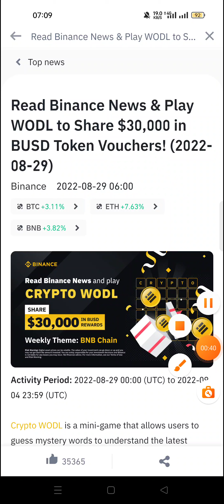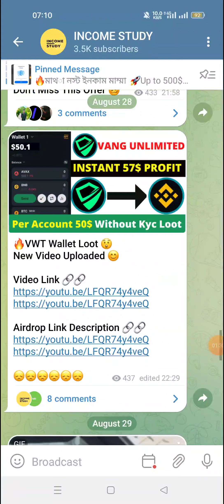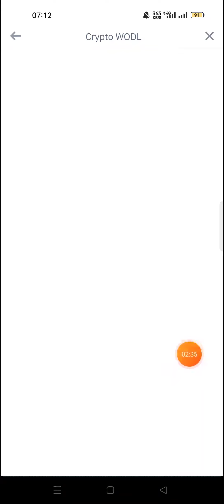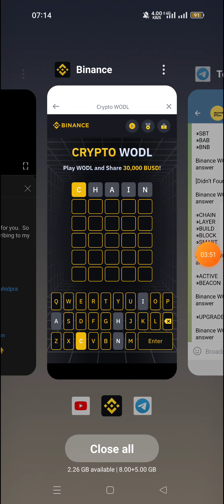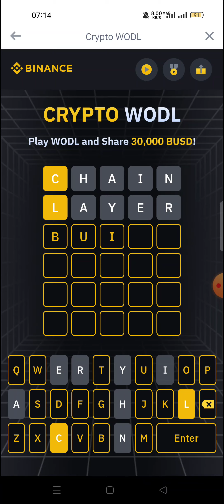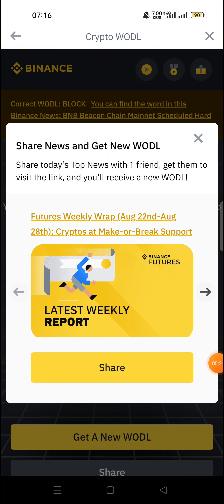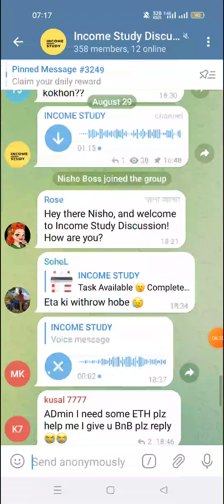😱Instant 47$ Payment Prove । Binance New Event🤑। Wold Event। Today New Loot । Crypto Loot ।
New exchange,
Wold wallet,
New airdrop,
Instant withdraw,
Airdrop update,
Crypto loot,
Income study,
Binance new event,
Wold tokem,
Binance unlimited,